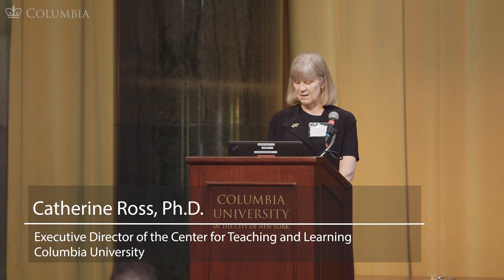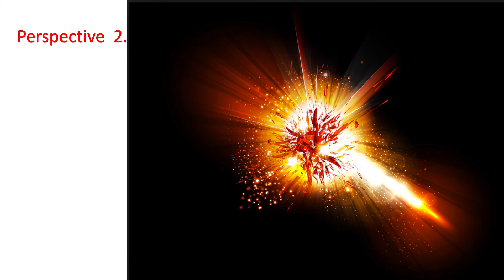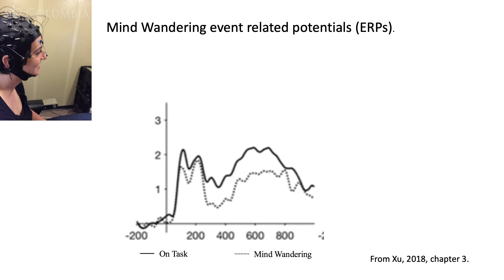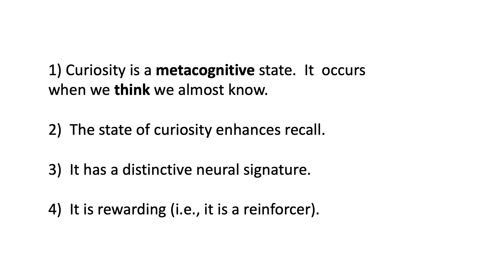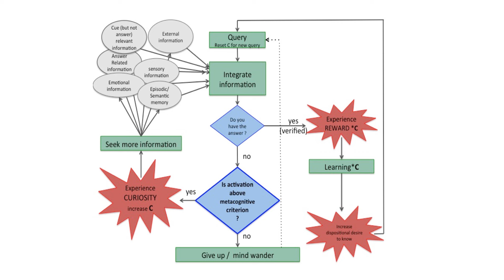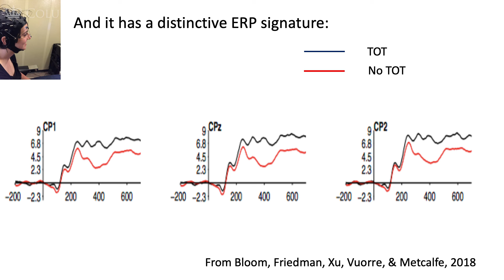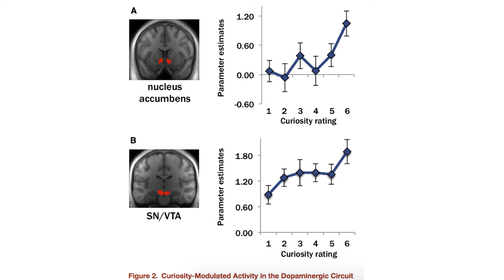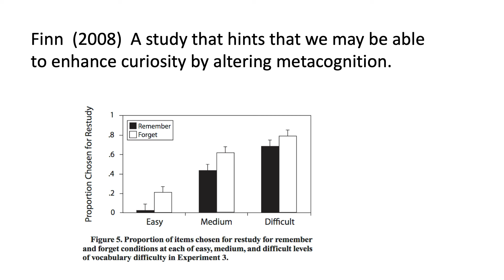SOLER Symposium | Janet Metcalfe | Low Memorial Library, October 11th, 2018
Janet Metcalfe is Professor of Psychology and of Neurobiology and Behavior at Columbia University. Her current research focuses on understanding the consequences of metacognition for attention, memory, learning, and neural processing.

The Center for Teaching and Learning and the Science Of LEarning Research (SOLER) initiative held the inaugural Science of Learning Symposium on Thursday, October 11, 2018. This year’s Symposium brought together Columbia faculty, staff, graduate students, and experts in the science of learning to share the research on metacognition in learning, and to translate it into strategies that maximize student learning.